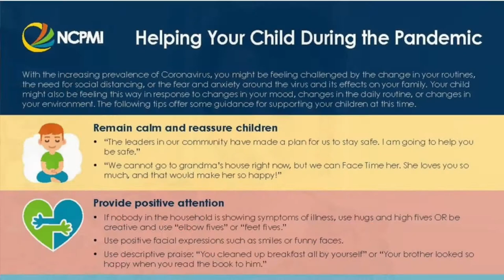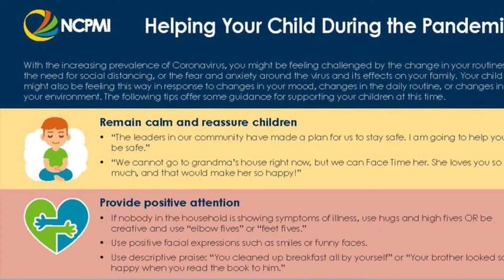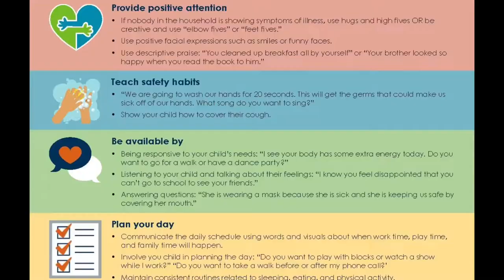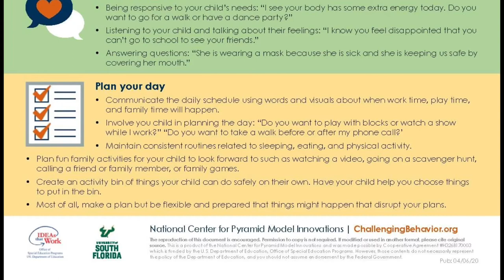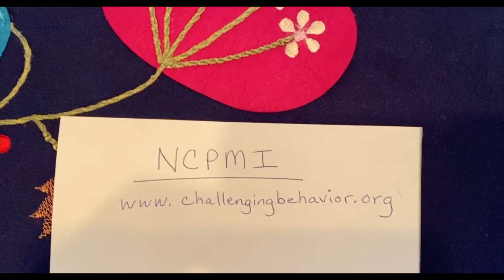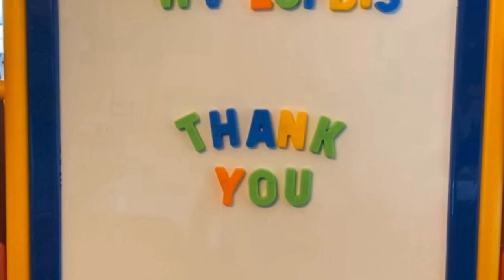NCPMI for Covid 19